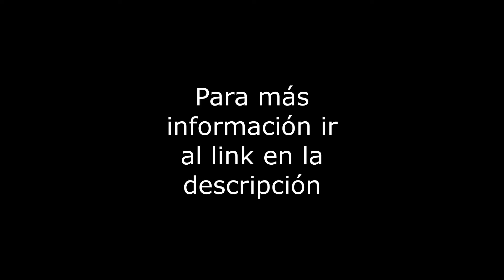Calz. Ermita Iztapalapa 1705 - Renta Local - Col. 8va. Amp San Miguel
Local de 96m2 sobre Ermita Iztapalapa. Ubicado en primer piso, cuenta con 2 baños, zona de alto flujo Peatonal y Vehícular Comercios en la zona: A un costado de Universidad Insurgentes, a un lado de Coppel, frente Farmacias del Ahorro, cerca del metro. REQUISITOS: 1 mes de renta, 1 mes de depósito, fiador con propiedad en la CDMX, póliza jurídica de $1,825. RESTRICCIONES: Ninguna. FIADOR OBLIGATORIO: No